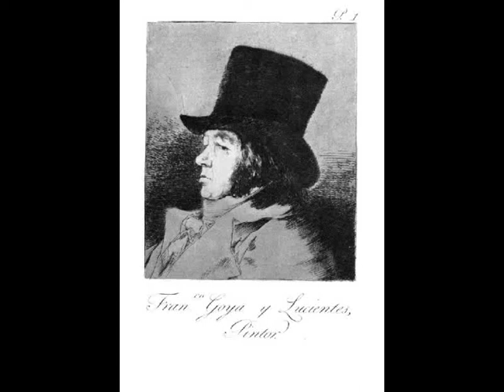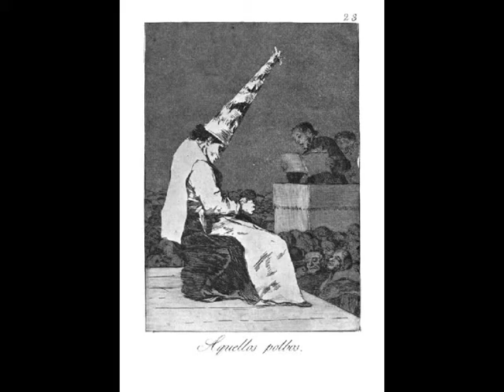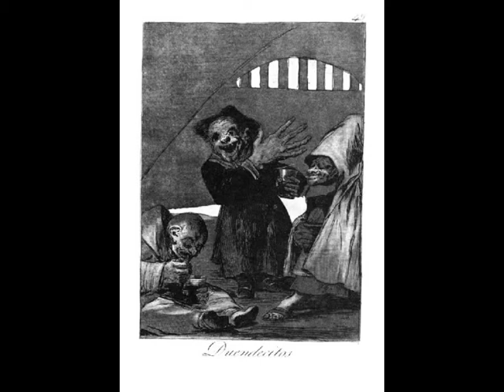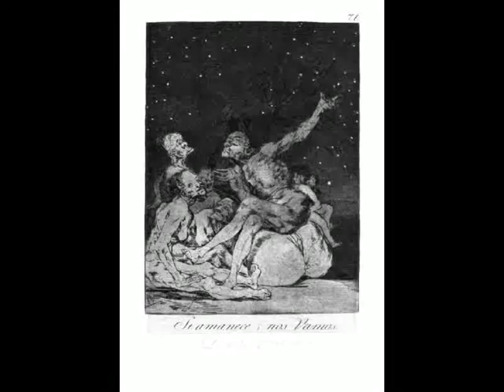Caprichos de Goya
** Caprichos de Goya (No Hubo Remedio - Castelnuovo-Tedesco) **

The complete serie of Goya's Caprichos (30 March 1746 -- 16 April 1828) with the music of Mario Castelnuovo-Tedesco  (April 3, 1895 -- March 16, 1968).

For more information about the artists, the paintings and the music